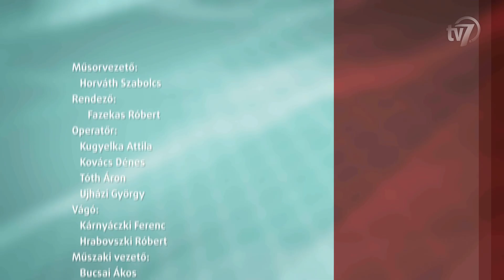Aktuális 2017.03.16.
Alternatív ünnepséget tartottak Gyulán.
Vendég Juhász Péter, az Együtt elnöke.